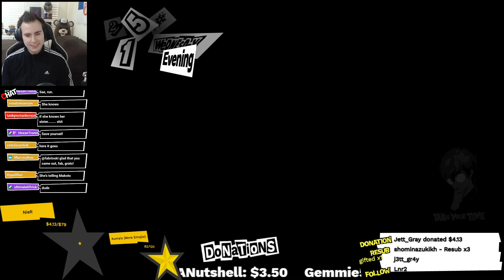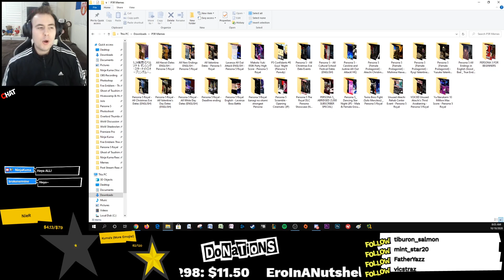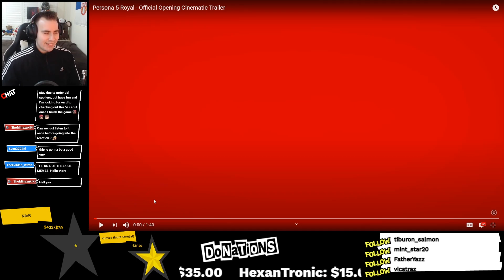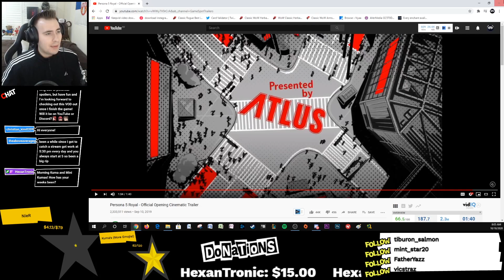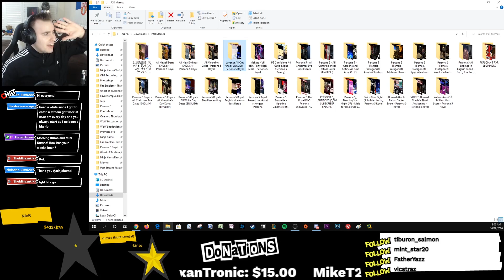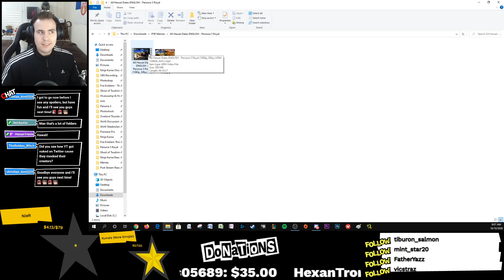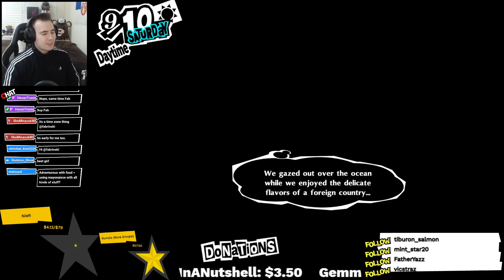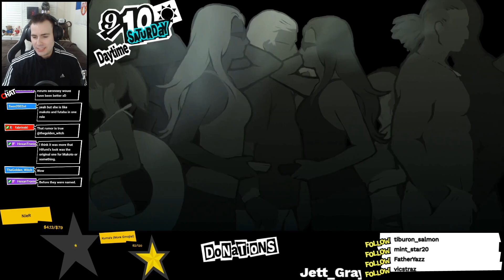ALL HAWAII DATES REACTION | Let's Play Persona 5 Royal Reaction -1- | Persona 5 Royal Memes Reaction